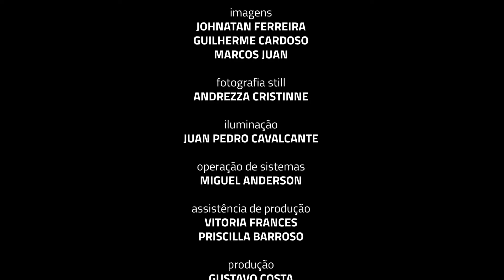Paralelas - Vannick Belchior - Palco Aberto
O PROJETO:
O Palco Aberto é mais um dos projetos culturais da Casa de Vovó Dedé cujo a finalidade é projetar diversas manifestações culturais. Em sua trajetória recebeu artistas de todas as modalidades para finalidades diversas. Maestros, cantores, compositores, produtores artísticos, figuras públicas de relevância, todos já participaram ativamente de diversas edições. Desde o show musical até palestras que se transformaram em verdadeiros Master Class, o Palco Aberto solidificou-se como um dos espaços mais disputados por todos aqueles que desejam mostrar a sua arte, manifestar suas opiniões, ou, simplesmente contar suas experiências no mundo cultural brasileiro.